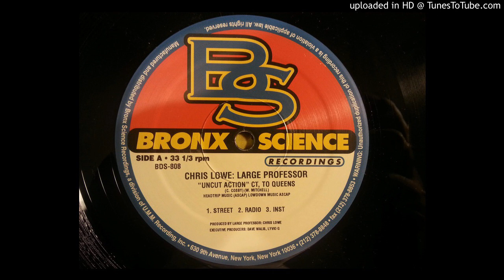Chris Lowe & Large Professor - CT To Queens (Uncut Action) (Dirty)